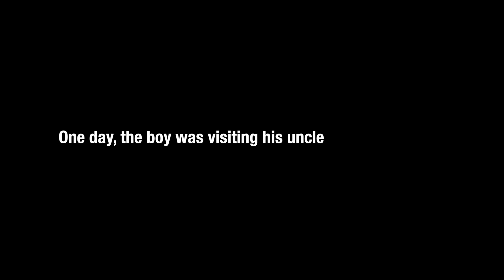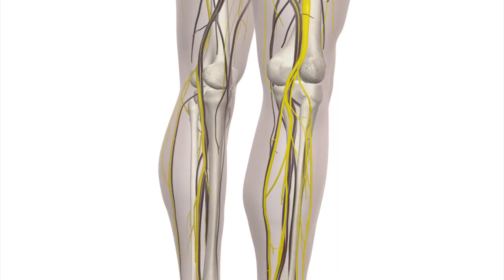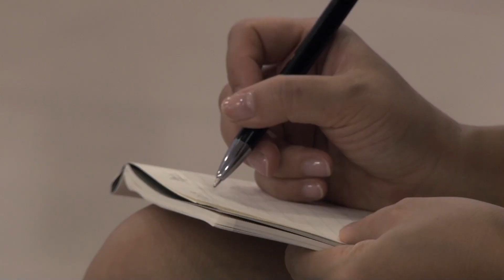Towards Zero Rabies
This video is about Towards Zero Rabies